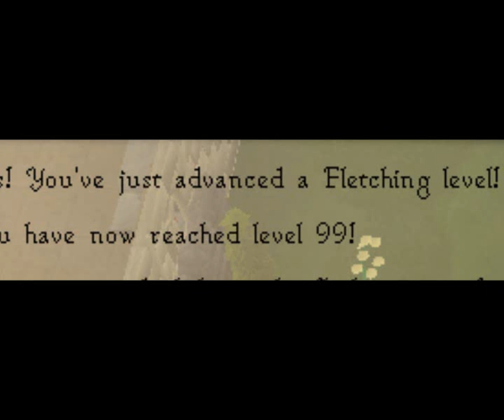99 Fletching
Old but still gold!

my very first skillcape, i know the editing is the worst ever but hope you still enjoy it.